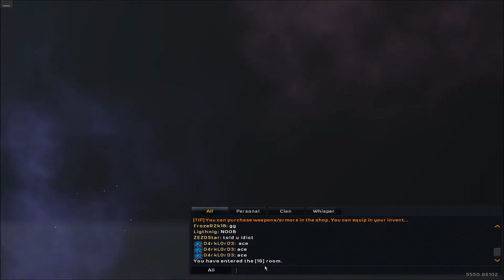Aliance of Valiant Arms (A.V.A) JeremyzPlay(CZ)#4 - Capsule shop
Names in game: SlobiskoCZ (main acc.)
                              Slobisko
                              SlobCZ
                             and test accounts.. :)
Point Man :

M870 May Queen
MP7A1 White Tiger
AKS-74U Desmodus
Striker-12 Cabover [no mods]
MP7A1 [Laser Sight,Sharpshooter Barrel,Mechanism Improvement,Silicon Grip]
PPSh-41 Dao
X95R [Burst Barrel,Mechanism Improvement,Silicon Grip]
FN TPS [Magazine Replacement]
SR-2M Veresk [Dot(x2 HS),Magazine Replacement,Ergonomic Grip]
Galil MAR Chromenon
Kriss Super V [Laser Sight,Standard Dot(x1.5),Long Range]
Vector Honeycomb [Laser Sight,Standard Dot(x1.5),Long Range,Custom Trigger,Soft Grip]
OA-93 [Basic Dot(2xHS)]
Spas-15 [Trigger Set Type 3]
L2A3
Blue Skull
AUG A2 Commando [Long Range,SAW-type Magazine Replacement,Recoil Control Stock]
Uzi Raven [Dot(x2 HS),Magazine Replacement,Silicon Grip]
P90
Uzi [Dot(x2 HS),Magazine Replacement,Silicon Grip]
Striker 12 [Random-Damage Barrel]
CZ Skorpion EVO3
Galil MAR
Calico M950
Spas-12 MOD 0
KAC PDW [Standard Dot(x1.5)]
Remington 870
SG552 Commando [Basic Dot(2xHS)]
Saiga-12 [no mods]
Mk.18 MOD 0
AKS-74U MOD 0
Training MP5K
Bizon PP-19 [no mods]

Rifle Man:

SA58 Para Wildflower [Heavy Barrel,Precision Trigger,Ergonomic grip,Shock absorber] *
Kel-tec RFB [no mods]
Diemaco C7A2 [Standard Dot(x1.5),Long Rage,Precision Trigger,Weight Grip,Shock absorber]
AK-47
Tar-21 [Standard Dot(x1.5),Shock absorber]
HK416 [Laser Sight II,Standard Dot(x1.5),Burst Barrel]
SA58 Para [Heavy Barrel,Precision Trigger,Ergonomic grip,Shock absorber  *
Heavy Barrel,Precision Trigger,Ergonomic grip *
Long Rage Barrel,Ergonomic grip,Recoil Control Stock* ]
Ak-12 Guerilla [Long Rage Barrel,Ergonomic Grip]
AK-47 Red Monkey [no mods]
M16 VN May Queen [Long Rage Barrel]
M4A1 [no mods]
AK 200 [Dot(x2 HS),Long Rage Barrel II]
AMD-65 Phoenix [Long Rage Barrel II]
M4A1 Bald Eagle
OTS-14 White Shark [Long Rage Barrel II]
AK-12 [Long Rage Barrel,Ergonomic Grip]
K2-Rail [Standard Dot(x1.5)]
M14EBR [Standard Dot(x1.5),Long Rage Barrel,Ergonomic grip,Recoil Control Stock]
Sako RK.95 [Long Rage Barrel,Weight Grip,Recoil Control Stock]
STG 44
XM8 [Spread param. Trigger]
FN-FNC [Reinforced Barrel,Custom Trigger,Swap Grip,Aimed shot Shock abs.]
M14 DMR [Standard Dot(x1.5),Long Rage Barrel,Recoil Control Stock]
AK-47 Predator
AN94 MOD 0
Robinson XCR [Dot(x2 HS),Mechanism Improvement]
Training FN-F2000
RX-4 Raffin
F2000 Scandium [no mods]
M4A1 Origin [Dot(x2 HS)]
M249 Red Tiger
SCAR-L
ARX-160
G36KA1 [Sharpshooter Barrel,Hard Grip]
L85A2 Rail [Standard Dot(x1.5),Recoil Control Stock]
AMD-65 [Reinforced Barrel,Mechanism Improvement,Ergonomic Grip]
AK-47CQB Ao
AK-74M [Standard Dot(x1.5)]
Rx4 Strom [no mods]
AUG-A1
CR-21

Sniper :

FR-F2 [Sharpshooter Scope,Long Rage]
M4OA5 Warhorse [Sharpshooter Scope]
FR-F2 Legend
DSR-1 [Quick Scope 2,Long Rage Barrel 2,Ergonomic Grip 2,Shock absorber 2]
Mosin-Nagant
ASW.338 Phoenix [Basic Scope, .338 Lapua Trigger]
M4OA5 [Sharpshooter Scope]
Walther Wa-2000 [Quick Scope,Upgrade Kit]
L96A1 [Sharpshooter Scope]
TPG-1 [Basic Scope, .338 Lapua Barrel]
PGM.338 [Precision Scope, .338 Lapua Barrel]
M24 Fleur-de-lys
AWM Naga
FN PSR Balista [Precision Scope, .338 Lapua Barrel]
R93 May Queen [Sharpshooter Scope,Reinforced Barrel]
XM2010 ESR [Sharpshooter Scope,Reinforced Barrel]
ASW.338 [Sharpshooter Scope II, .338 Lapua Trigger]
Knights SR25 [Basic Scope,Long Rage,Weight Grip,Heavy Stock]
Training Blaser R93 [Sharpshooter Scope]
AWM [[Sharpshooter Scope, .338 Lapua Barrel,Weight Grip,Heavy Stock]
IMI99SR [Precision Scope,Long Rage]

Secondary [Pistols] :

Colt SAA
Desert Eagle BlackEdition
FN57
Glock21C
Luger P08 Grace
Berreta92FS
TMP
AUTO 9
Python OverRider
MK23 Socom
CZ75

Melee [Knife] :

Tri-Edge Dagger
Eisbeil Aquila
LMS Silver Nunchuks
Eisbeil BlackEdition
Field Knife
MX-01 Saw Aquila
MX-01 Saw BlackEdition
Roast Bronze bat

Grenade :

M67 Grenade skins - M67 OverRider
                    LASTMAN HUMANITY

M18 Gray Smoke Grenade II skins - Smoke Storm Rider

Mask :

Erdmann Mask
Panfilov Denar
Frogman Mask
Panfilov Patina

btw: no updates :(

Items :  0:38 , 1:45 , 1:48 , 2:10 , 2:15 .